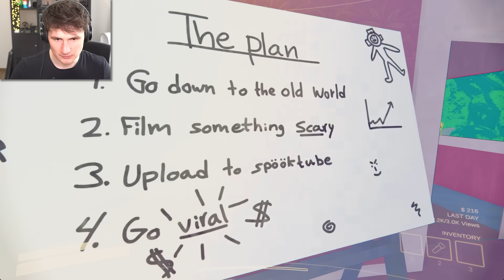DOKÁŽEME NATOČIT VIRÁL?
Edit ►Jur3x